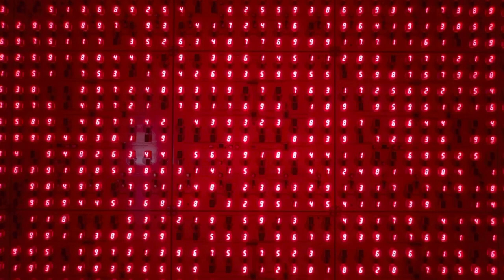Miyajima Tatsuo -‘Innumerable Life/Buddha CCIↃↃ-01’ (2018) Mori Art Museum, Tokyo, Japan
Filmed by: Ayal Senior